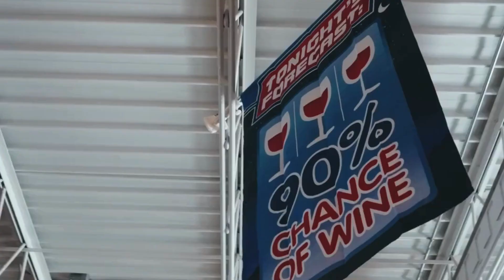Experience a variety of dining and foodie experiences, all with a great view!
See how you can enjoy great food, beer and even make your own wine in downtown Port Washington - all while taking the great views of our harbor and Lake Michigan!